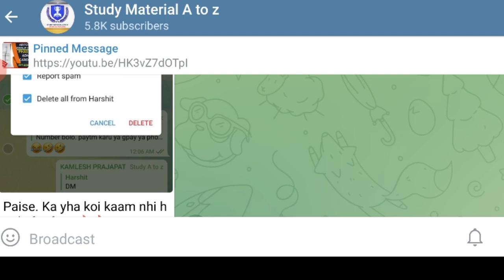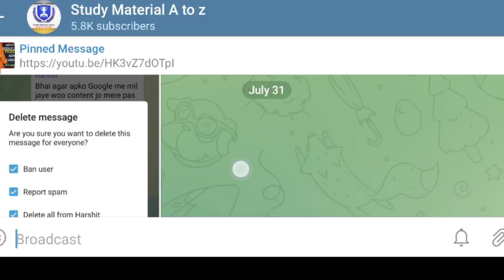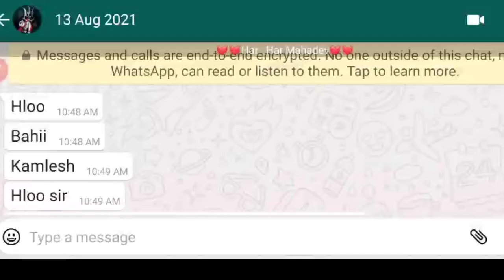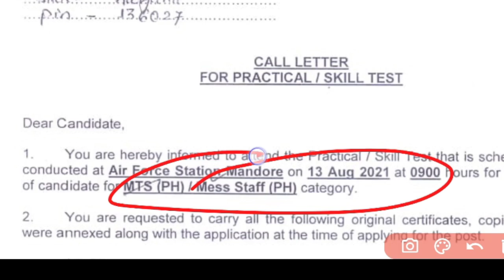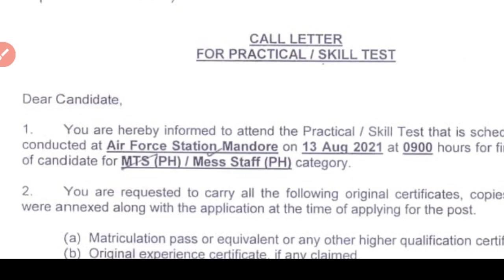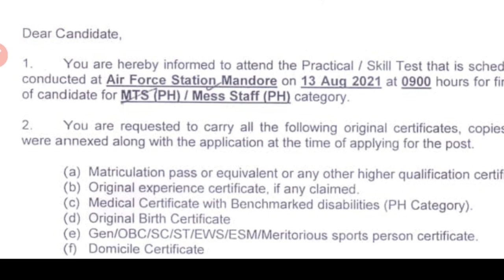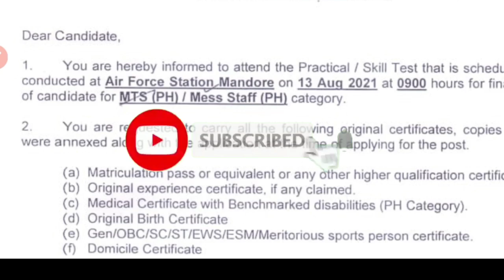AIRFORCE GROUP C 2021/ PHASE-2 NEW ADMIT CARD DECLARE।। अरे थोड़ा सा सब्र कर लो सबका आ जाएगा !!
AIRFORCE GROUP C Phase-2 Admit Card DECLARE 2021/(257+1524 सभी देखो fast) /Admit card Download!!🎯🎯🙏

AIRFORCE GROUP C ALL STATE EXAM RESULT CHECK 2021//ALL Doubt Clear[257+1524 ] //Exam List Download!

AIRFORCE GROUP C Exam  RESULT OUT 2021/257+1524 Full Updated ।।Safe cut off ।। Shortlisted list जारी

join frinds